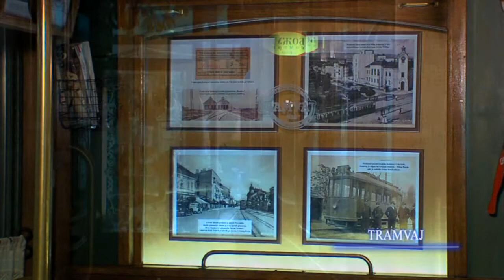POSETITE NIS_cafe-poslasticarnica tramvaj.mpg